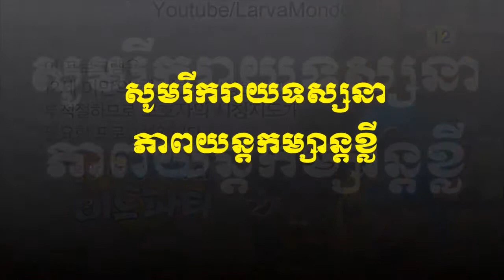028 Larva The first time in the Apartment